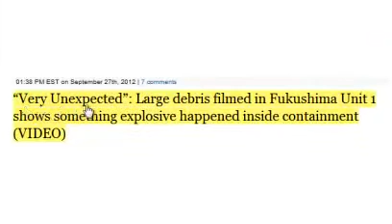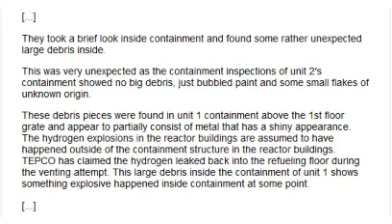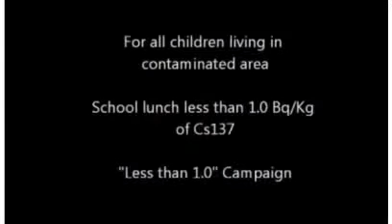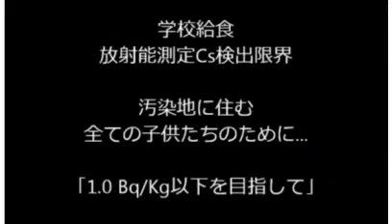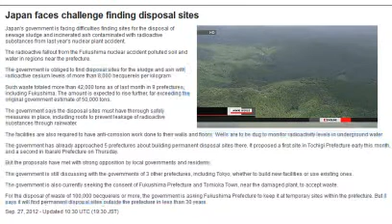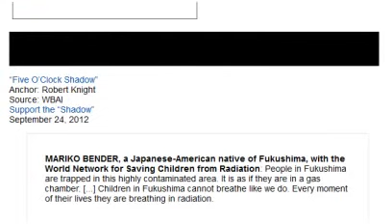Fukushima Radioactive Waste - Buried with Great Haste in State Parks! Oh Tepco say it aint so!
Published on Sep 27, 2012 by MsMilkytheclown

check this out! A Japanese research institute says it has created the 113th element in the world for the first time.

A team at the state-backed science institute Riken in Saitama Prefecture has created a new element by bombarding bismuth atoms with zinc in a particle accelerator. The team closely monitored the transition process to other elements and concluded the new element is the 113th to exist.

If the results are confirmed by an international organization, RIKEN will be the first Asian institute to have the right to name a new element.

Kosuke Morita, senior researcher at RIKEN, says he is confident in the results and that the creation of a new element is a big step for science.

Elements starting with hydrogen, with the atomic number of 1, to plutonium, 94, exist naturally. Those from 95th through the 116th have been created and confirmed, excluding those with the atomic numbers of 113 and 115.

Yep, you read that correctly. Radioactive debris (ash and mud) headed for the hills in a National Forest in Japan... Don't worry, that forest can withstand earthquakes and rain, no radioactive ash or mud will slide down into the water table or blow away.

Huge tsunami warnings for east Japan coast - you know, where there are a LOT of nuclear plants. Don't worry, they can build a bridge in 2 days... they know this because they PRACTICED...(no comment!)

"Very Unexpected": Large debris filmed in Fukushima Unit 1 shows something explosive happened inside containment (VIDEO)